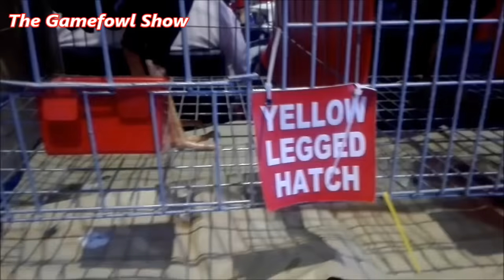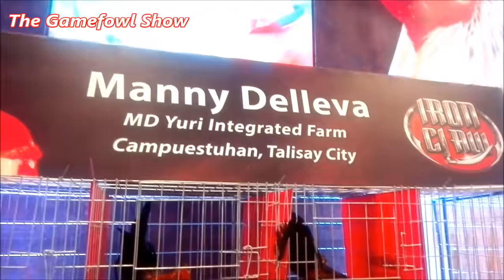Melque Benedicto Fiestag 2018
Fiestag 2018 is a trade show featuring exhibit of chickens, poultry supplier accessories, incubators, equipment, feed products, veterinary products, sponsors, as well as related products catering to chicken industries. Held at the SMX Convention Center Mall of Asia.